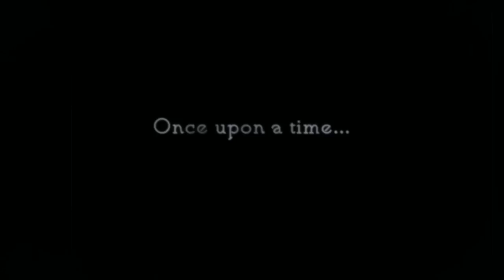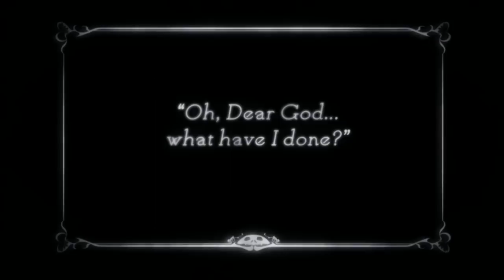The Listening Dead - Trailer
Trailer for the award winning short film.